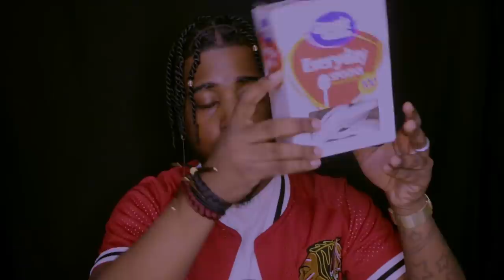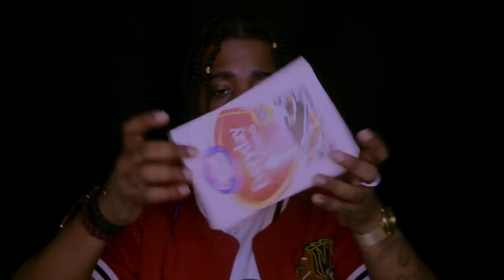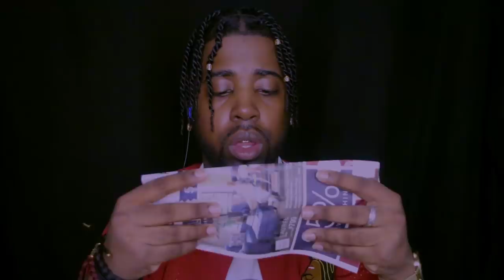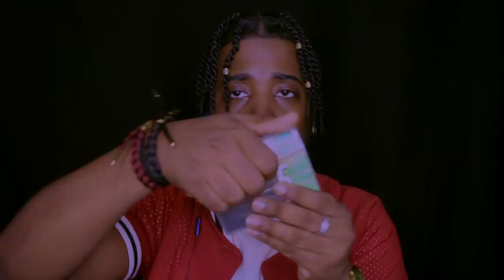[ASMR] 26 TRIGGERS In 26 Minutes | 26K SPECIAL (Brain Melting Tingles)🤤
THANK YOU GUYS FOR 26K!!!